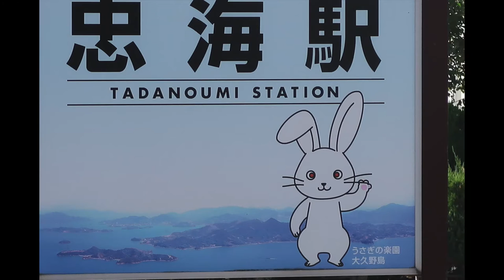大久野島 CESTA NA KRÁLIČÍ OSTROV OKUNOSHIMU - část první, JAPONSKO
PRO VŠECHNY MILOVNÍKY KRÁLÍČKŮ!
Reportáž z cesty  na japonský ostrov  Okunoshimu, srpen 2017,